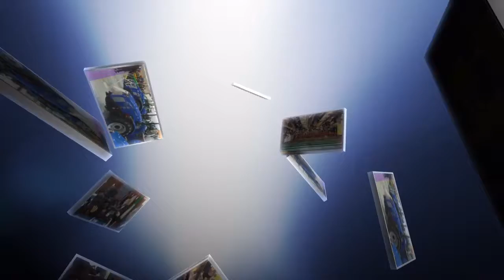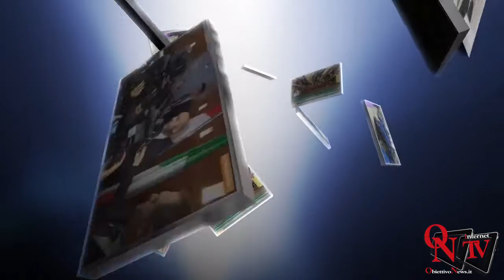Coronavirus, il silenzio surreale di Lisbona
Anche Lisbona deserta nei giorni del coronavirus. Mezzi pubblici e strade svuotate. Come non mai